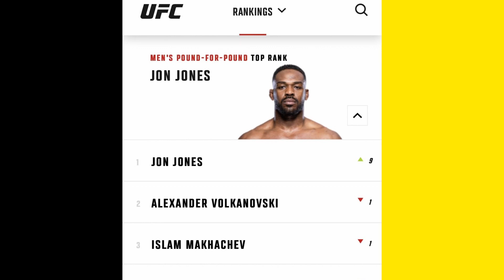(FOOTAGE) Jon Jones & Alexa Grasso knew EXACTLY how to PREPARE for title bout! Miocic:"ITS PERSONAL"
Jon Jones gets coached and perfectly prepared by Henry Cejudo to claim the heavyweight title against Ciryl Gane in dominant fashion.
Alexa Grasso found a loophole in Valentina Shevchenko's fight style and perfectly utilized it!
Stipe Miocic takes fight against Jon Jones personal!
UFC P4P rankings got updated - Jon Jones claims the no. 1 spot!

● maximum thrill
● maximum agony
● maximum MMA